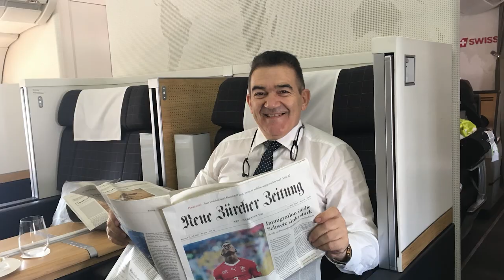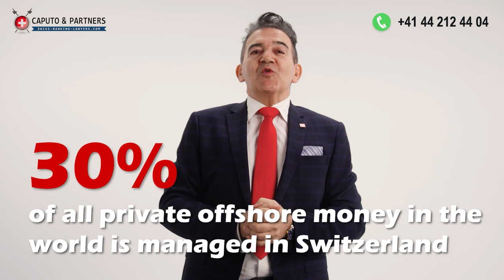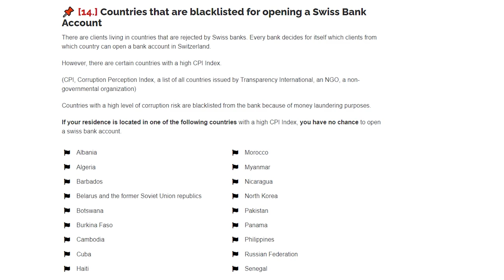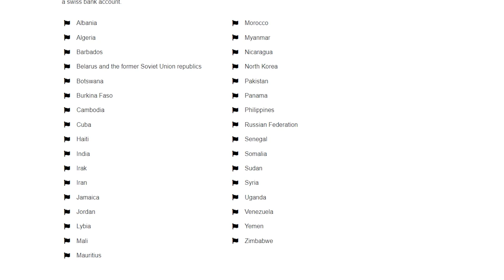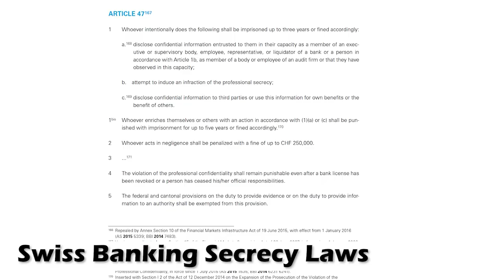How to open a Swiss Bank Account for non resident online in a few days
We help you to open the best Swiss bank account with the safest Swiss bank and an asset manager who gets results. We will ensure fair pricing. We will protect your assets.

Time Stamps
00:00 How to open a Swiss bank account for non-resident online - Intro
01:40 Why are Swiss banks famous
02:24 Best Swiss bank account for foreigners
04:26 Swiss bank account opening minimum balance
05:33 Opening a Swiss bank account as a non-resident
06:37 Requirements for opening a Swiss bank account
08:33 Politically Exposed Person meaning
09:14 Documentation required to open a bank account in Switzerland
10:11 Examples of documents showing the origin of funds
11:17 Swiss bank secrecy laws
12:00 How privacy works for banking in Switzerland
12:15 Automatic exchange of information
12:50 Swiss bank account advantages
13:20 Why open a Swiss bank account
14:55 Bank accounts in Switzerland
16:01 Numbered Swiss bank accounts

📌 Wealth Management Switzerland (115 Portfolios On The Test Bench)